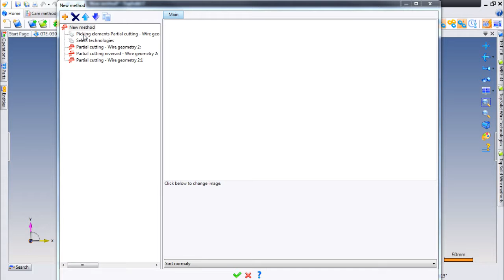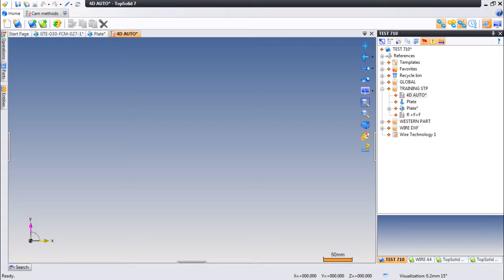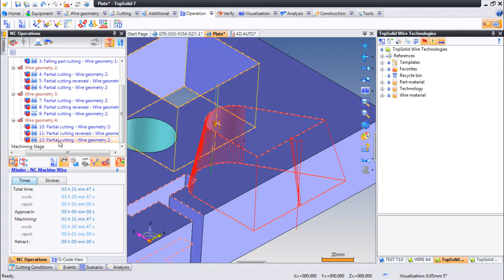TOPSOLID7 WIRECUT BY METHOD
TOPSOLID7 WIRECUT BY METHOD สามารถทำงานได้เร็ว ลดความผิดพลาด ในการทำ WIRE CUT